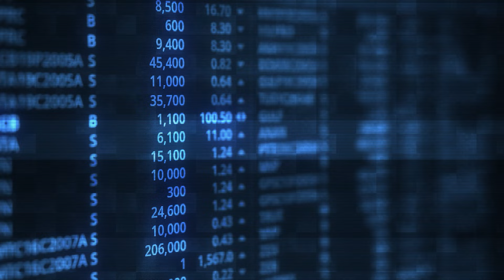Idiota o coglione ?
La domanda che prima o poi ognuno di noi si farà, che dire d'altro ?

Il trading online ci mette di fronte alla realtà della mentalità umana, in questo episodio ci sono alcune riflessioni e la storia della mia carriera da trader.in cui ho passato momenti davvero difficili che hanno causato in me una profonda introspezione psicologica, ne è emersa una verità scomoda che condivido, con un solo obiettivo: "semplificare ad altri il percorso per diventare trader".